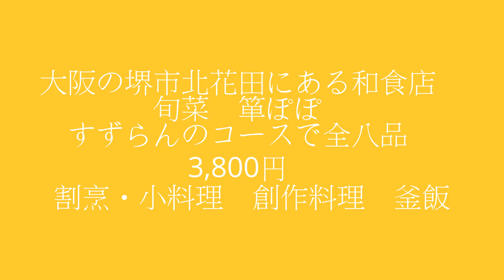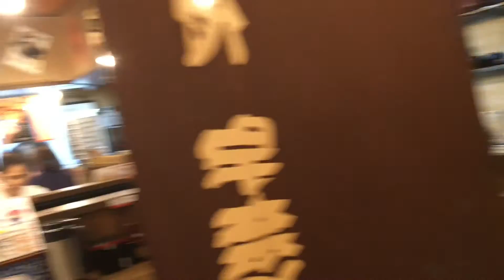大阪の堺市北花田にある和食店 旬菜 箪ぽぽ すずらんのコースで全八品 3,800円 割烹・小料理 創作料理 釜飯